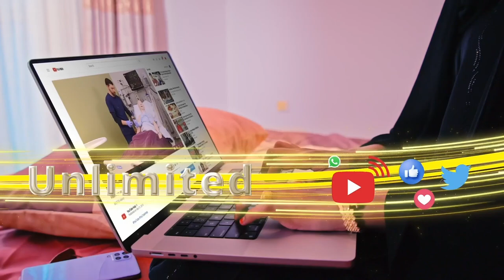Niger, Mali iyo Burkina Faso ayaa ku dhawaaqay inay ka baxayaan Ururka Dhaqaalaha Galbeedka Afrika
Niger, Mali iyo Burkina Faso ayaa ku dhawaaqay inay ka baxayaan Ururka Dhaqaalaha ee Galbeedka Afrika (Ecowas)